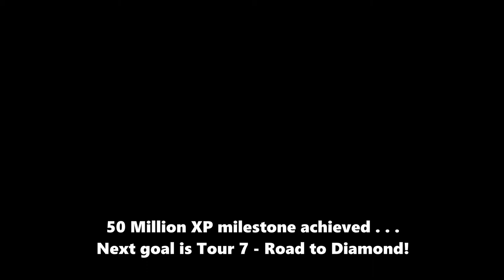Halo MCC 50 Million XP mark Achieved! Tour 6 / Gold skill Rank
Halo MCC 50 Million XP mark achieved! Tour 6 / Gold skill Rank.  Watch me push past the 50,000,000 xp mark in the xp progression ranks in Halo the Master Chief Collection on Xbox One. This is in Brigadier General Rank, in Tour 6 (Gold skill rank) of Halo MCC. In the match that pushed 50M xp, watch me hit an Extermination medal to complete the ‘Medal Tested’ weekly PVP challenge! After I pass the 50 Million xp point, we take a look through my Career stats and Medal Chest to see exactly how I achieved this Legendary milestone in Halo MCC!